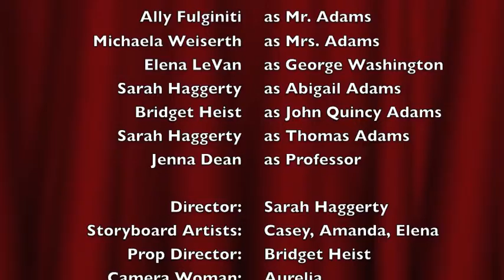The Life of John Adams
8th Grade Humanities Project